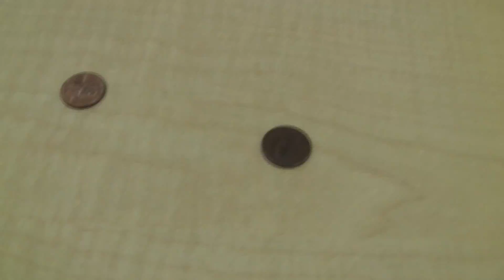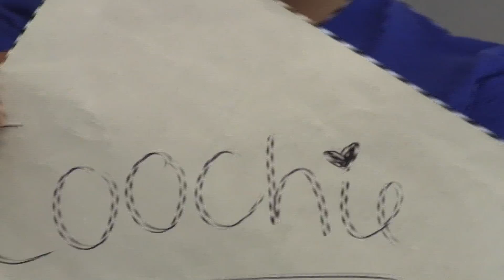Crazy Kids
Music Videos F2013
Period 1, Computer 1